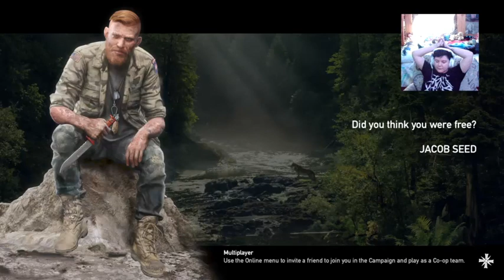And Then There Was One.. - Far Cry 5 - With TougherDuck55